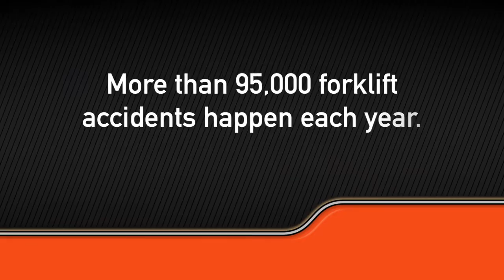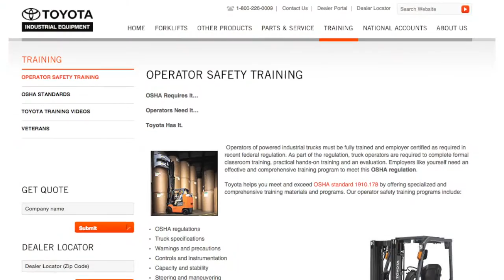Toyota Material Handling | Forklift Safety: Tips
The safety of your employees should be a top priority. Here’s a short video that covers some of Toyota’s forklift safety tips.